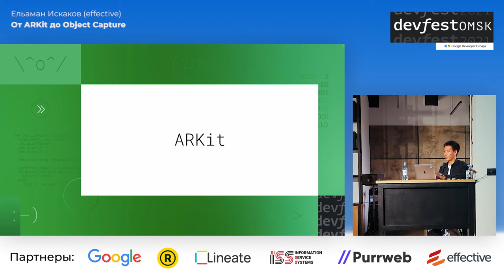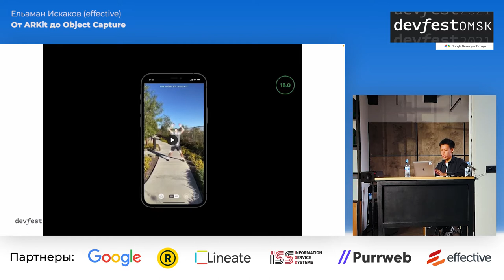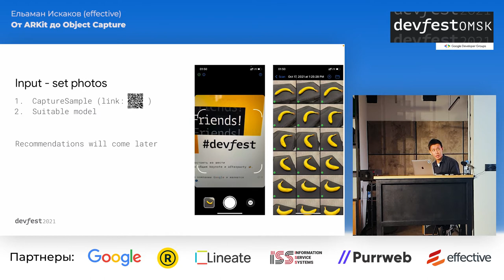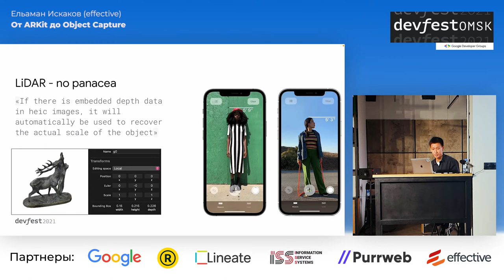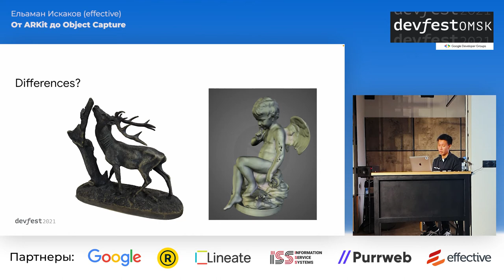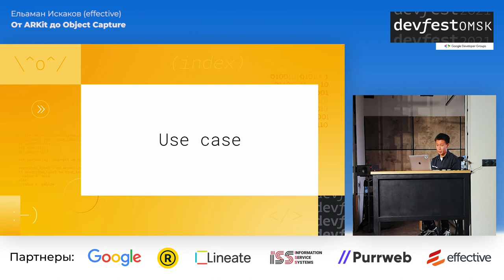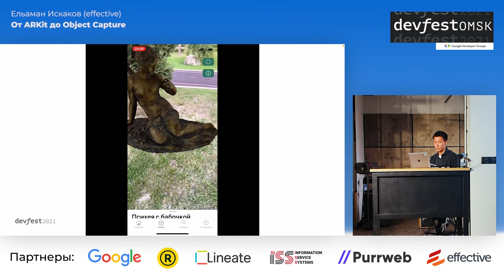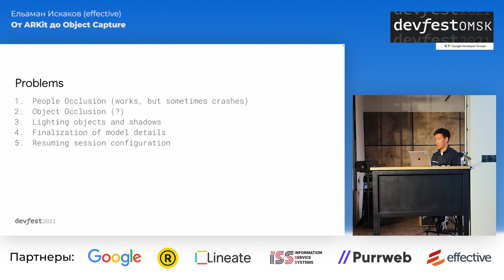От ARKit до Object Capture / Ельаман Искаков, Андрей Краснов (Effective)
В докладе мы сделаем экскурс в развитие технологий дополненной реальности от Apple. Расскажем о последних возможностях и юз кейсах где эти возможности могут быть применимы. Также поделимся нашим собственном опытом создания AR приложения для музея им. М.А. Врубеля. И научим всех участников создавать высококлассные модели реальных объектов с помощью технологии Object Capture.

23-24 октября, Омск